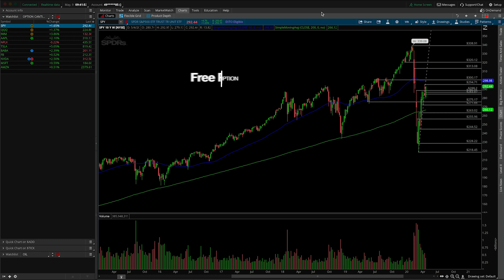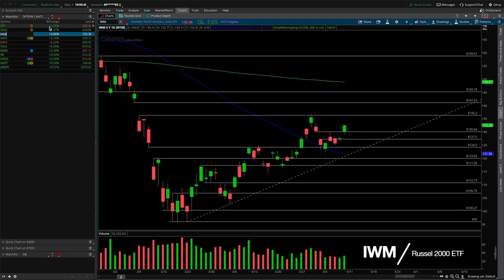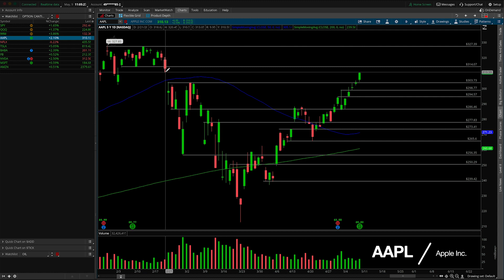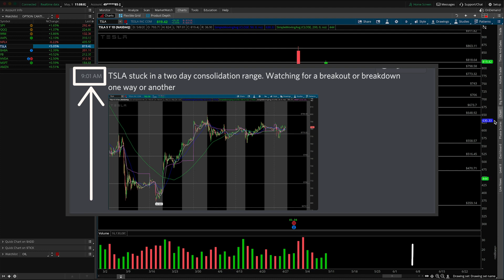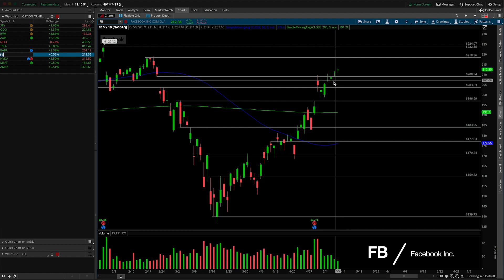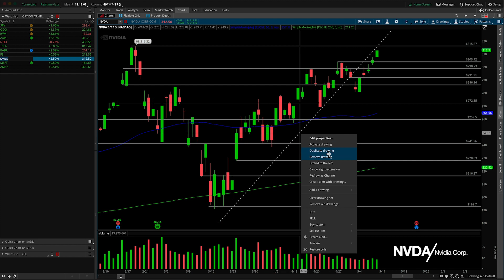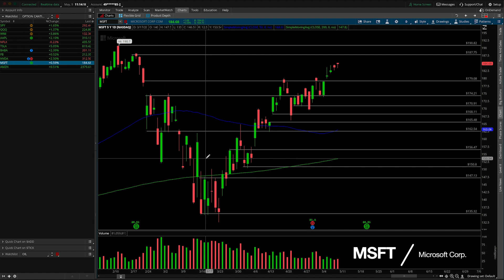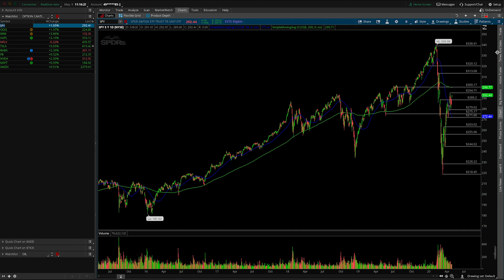Options Trading Weekly Watchlist | Stock Analysis | 11 May 2020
During the Weekly Watchlist I review the best stocks for options trading. We go over key levels of support and resistance and create an actionable game plan for the week ahead.

The market has given us the week of sideways consolidation that we were looking for and has now formed a weekly bullish flag pattern. On top of that the bull flag is taking place just under the 61.8 fibonacci retacement. All of these factors would lead us to believe that the market wants to continue to consolidate or have a breakout to the upside. Regardless of what direction the market picks we are covered in terms of having a plan and being able to trade in both directions.

During the Weekly Watchlist we review the best stocks for options day trading. If you're a day trader looking to make fast money online, you certainly need to keep these areas of support and resistance in mind, as well as any technical patterns, before the opening bell on Monday morning.

Going into the day with a plan is important and will give your trading the edge you need to be a successful retail trader.

Instead of looking at stock market news and googling 'stocks to trade today' or stock market crash 2020, every Monday morning, technical analysis makes my job a lot easier. A quick glance at the stock chart can tell me where to expect buying and selling battles.

$SPY $QQQ $IWM $AAPL $NFLX $TSLA $BABA $FB $NVDA $ROKU $MSFT $AMD $AMZN — These are the stocks that are always on our stock watchlist. Some people call them hot stock picks but we like to call them my ATM.